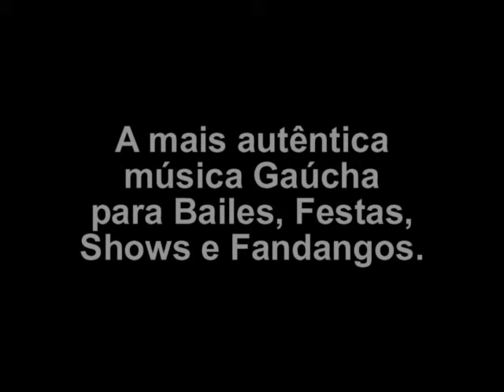Música- Trote Campeiro. Carlinhos Steiner ao VIVO na TV Austríaca- ORF. .